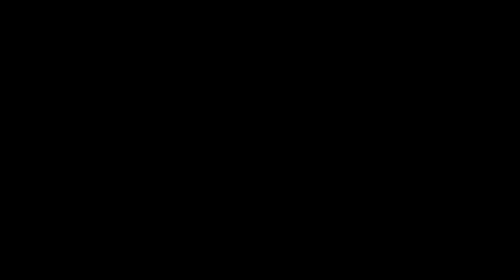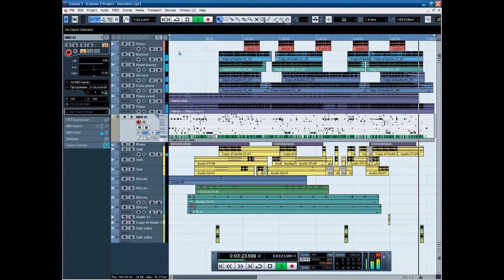AziBo Guruhi - Hayol (ish jarayoni Demo)